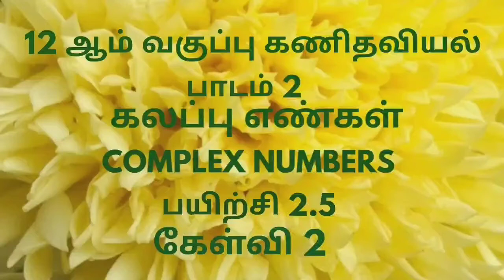TN 12th Maths | Exercise 2.5 Sum 2 Tamil Medium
Tamilnadu Class 12 Maths | Chapter 2 - Complex Numbers | Exercise 2.5 Sum 2 Tamil Medium